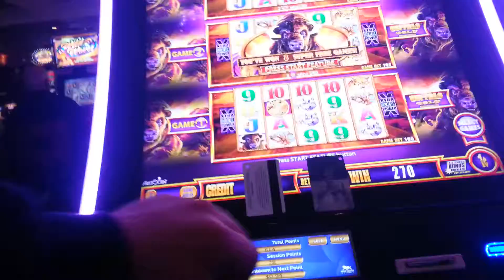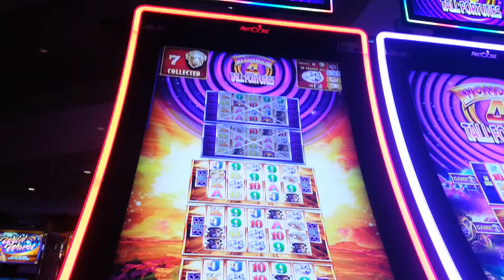High limit mgm Detroit super free game fail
Sometimes you get craptastic bonuses